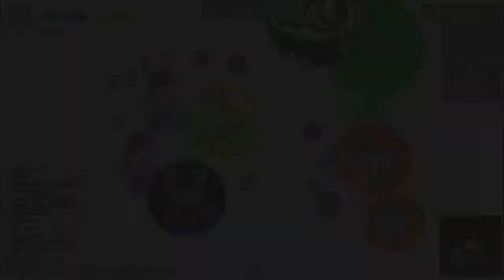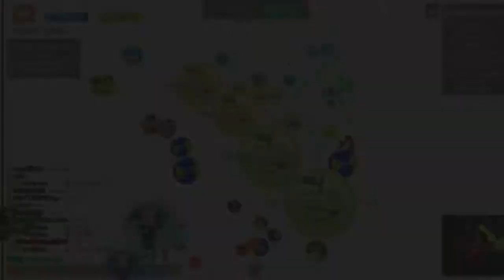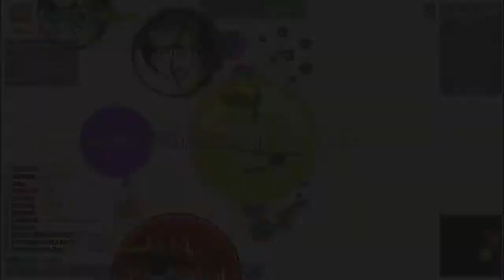Trick Splits | Cannon Splits | Agma.io || Sono Khan